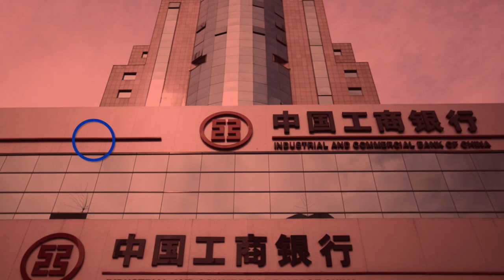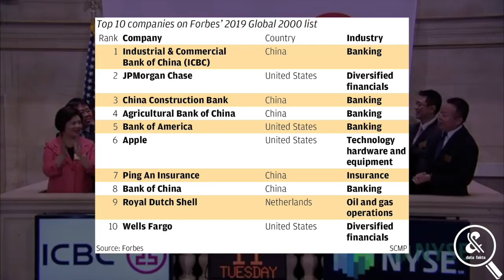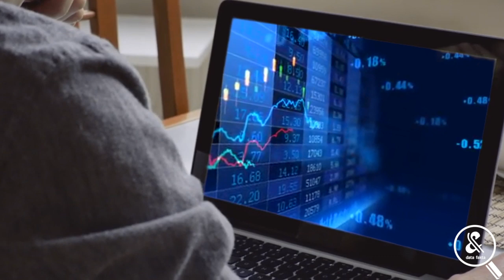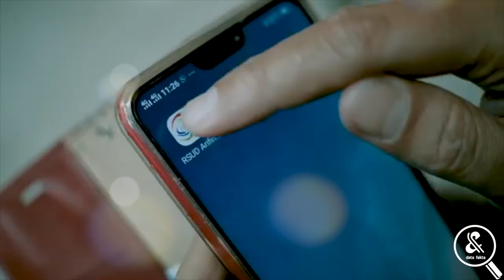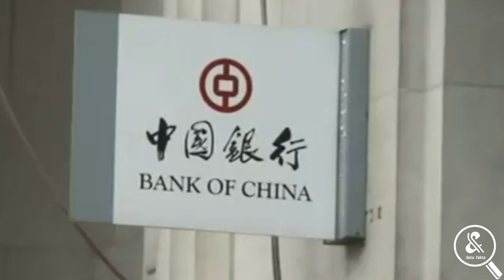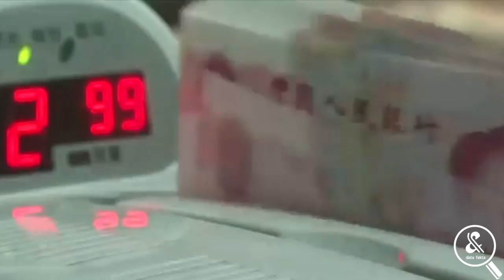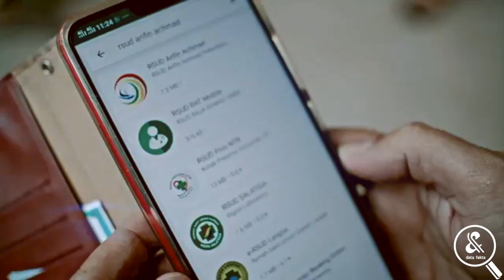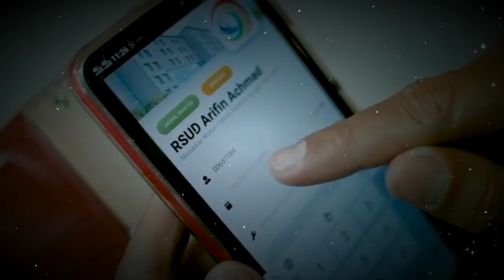Lagi-Lagi China.! Inilah 5 Badan Usaha Raksasa China di Indonesia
Kita ketahui, saat ini China sedang menggalakkan program OBOR atau one road one belt yang kini telah direvisi menjadi proyek Belt Road Initiative (BRI). Indonesia merupakan salah satu sasaran empuk dari jalur sutra perdagangan China ini. Nah, channel data fakta kembali akan membincang soal sepak terjang China di Indonesia dengan meninjau sejumlah badan usaha raksasa China yang sudah menapakkan kaki di Indonesia.Berikut ulasannya!

1. ICBC
2. China Construction Bank (CCB)
3.  Ping An Insurance
4. Bank Of China (BOC)
5.  CCPIT